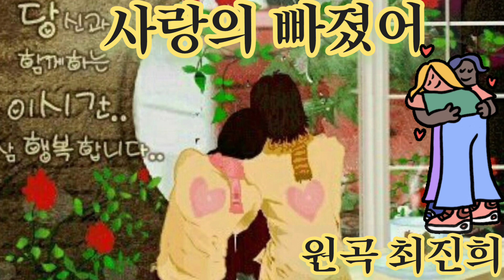커버 장미꽃 힐링(사랑의 빠졌어)원곡 최진희 영상 편집 장미꽃 힐링 2023.10.05 목요일